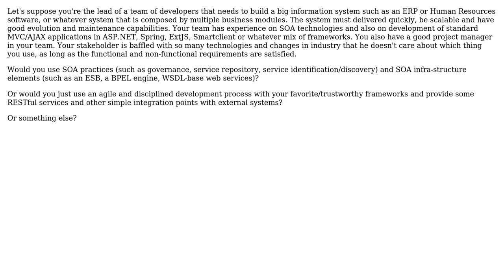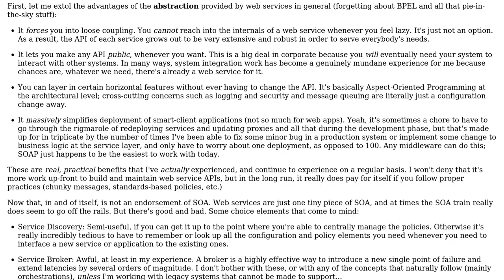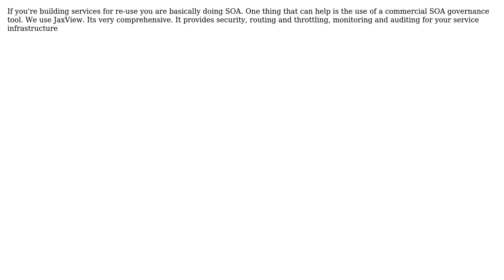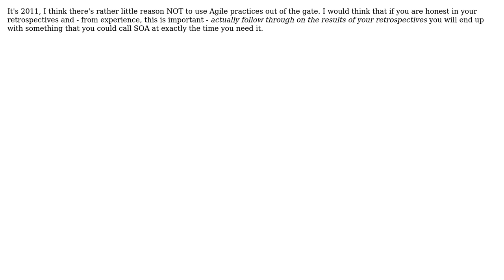Software Engineering: Is SOA suitable for developers or only for business/IT management people?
With thanks & praise to God, and with thanks to the many people who have made this project possible! | Content (except music & images) licensed under CC BY-SA | Music | Images & others | With thanks to user John user Jeremy user George Mauer user fernacolo user btilly user Aaronaught and the Stack Exchange Network Trademarks are property of their respective owners. You are responsible for your own actions.